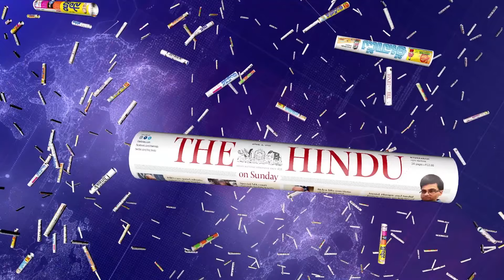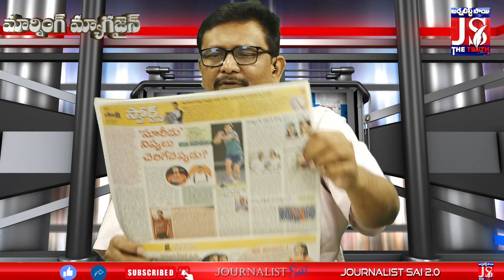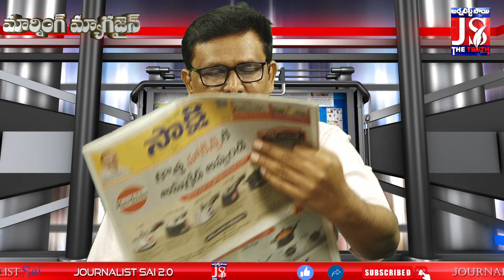Jagan Babu Ready To Political Fight | జగన్ చంద్రబాబు పోటా పోటీగా మరో నిర్ణయం